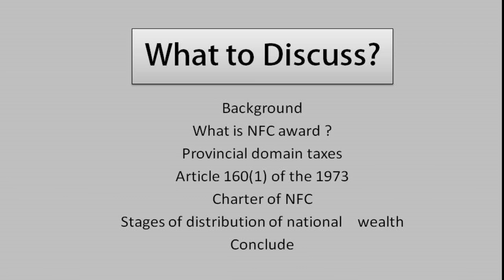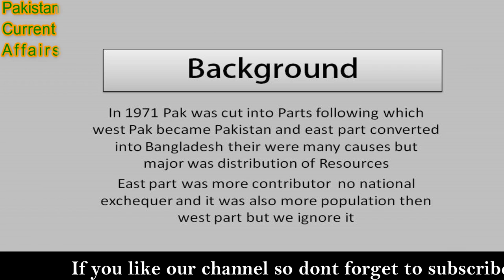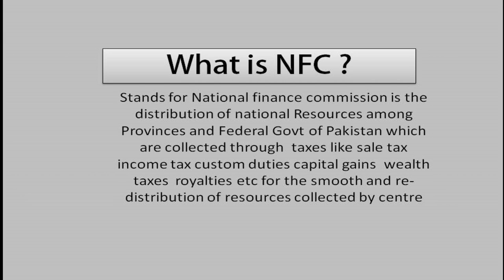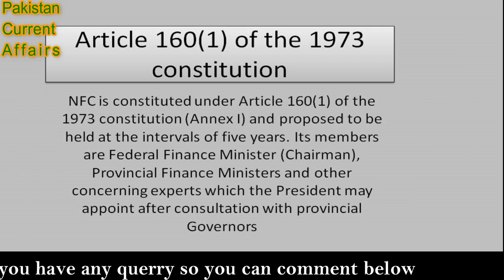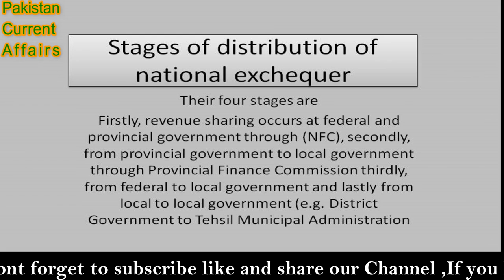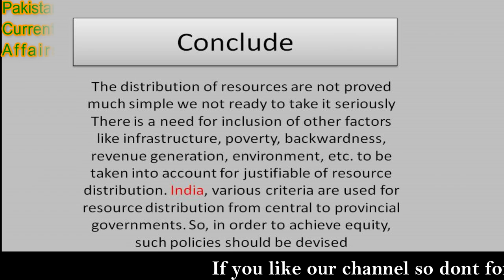What is NFC Award by Pakistan constitution 1973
Answered here
What is NFC award ?
Background ?
Article 160( 1) of Pakistan constitution ?
Charter of NFC ?